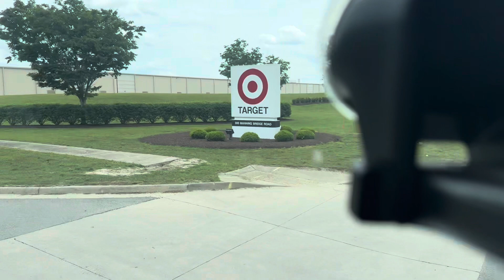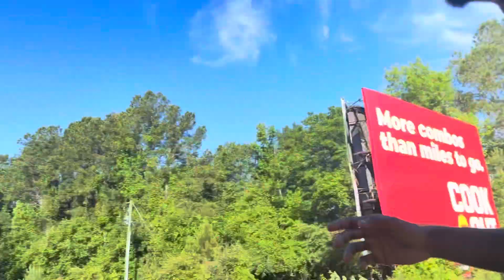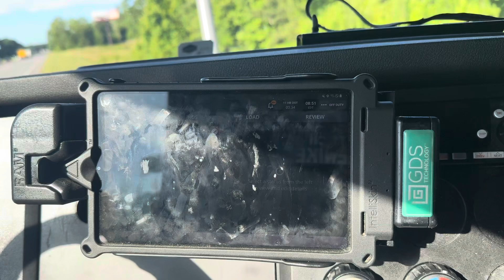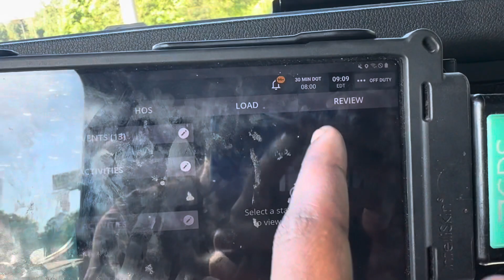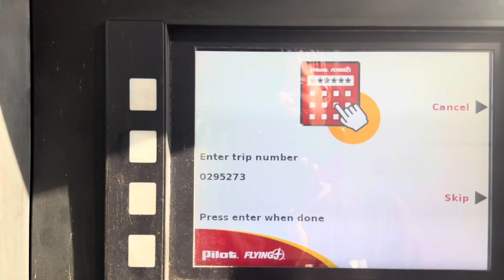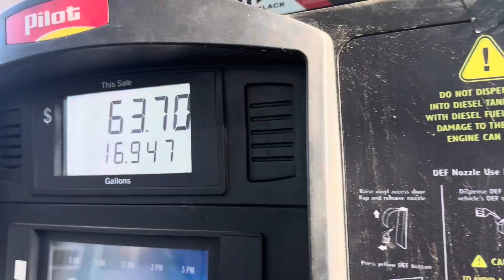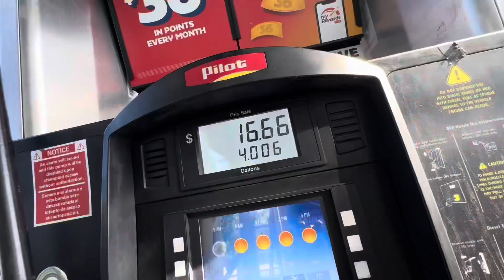A DAY W LI BIASTV AS 21 YEAR OLD TRUCK DRIVER VLOG ( MUST WATCH )‼️